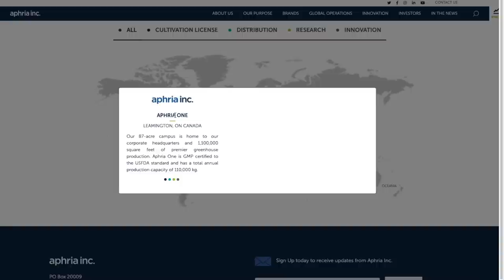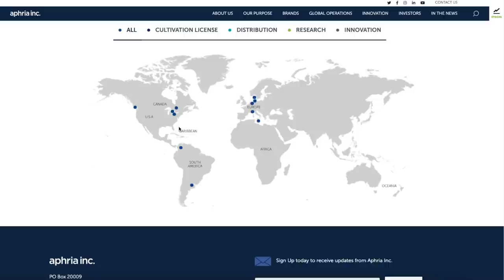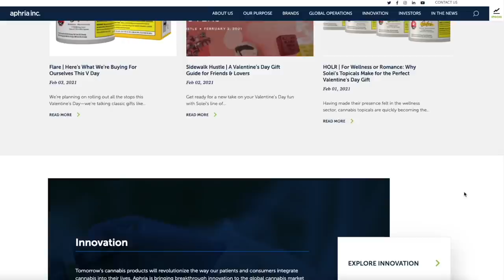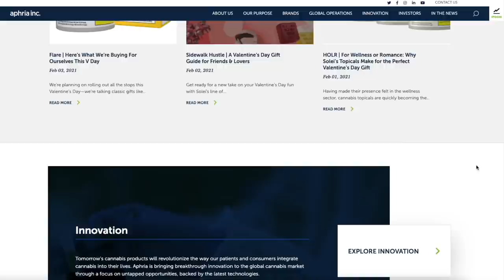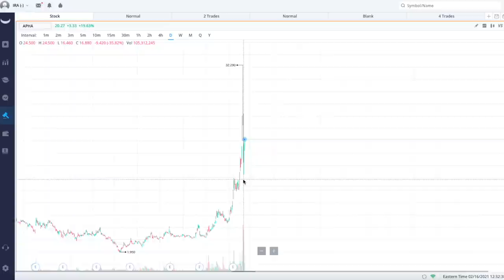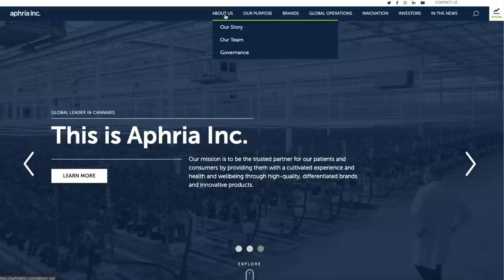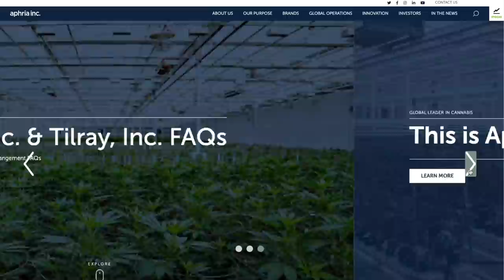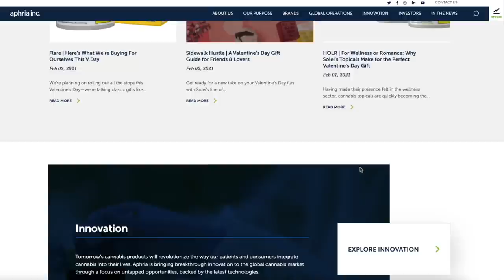Add This Growth Stock Now! - Don't Wait Anymore